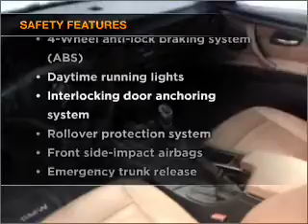2008 BMW 3 Series - Manheim PA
Year: 2008
Make: BMW
Model: 3 Series
Trim: 335xi Coupe 2D
Engine: 6 cylinder Twin Turbo 3.0 liter
Transmission:
Color: White
Mileage: 46822
Address:
14 Anthony Drive